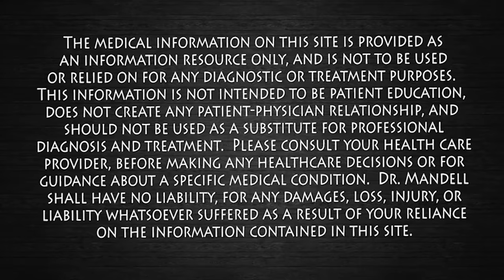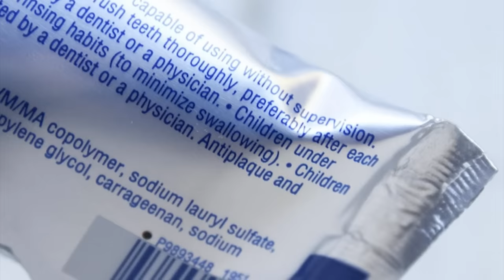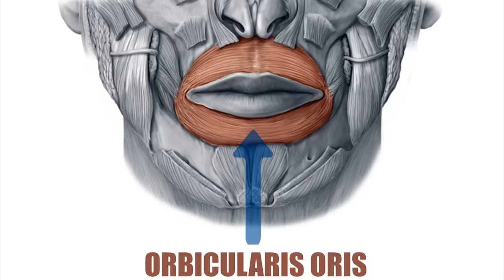How to Plump Your Lips Naturally! Dr. Mandell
There are many things we can do to keep our lips healthy.  Wrinkles around the mouth, also known as laugh lines can be reduced with certain exercises.  Stimulating areas around the mouth will help increase the bodies collagen and nutrition to these areas.  When utilizing these specific techniques we can achieve nicer looking and healthier lips.